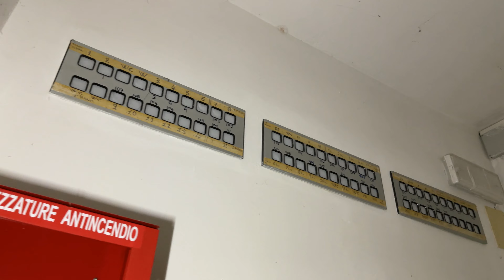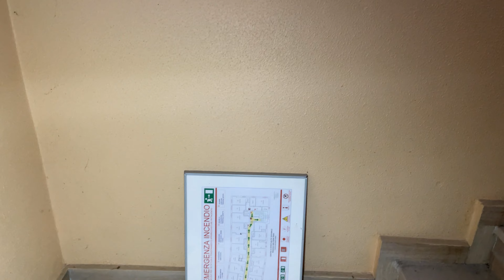ex monastero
Non conosciamo bene la storia del monastero perché le
informazioni sono poche, sappiamo solo che per anni ha
ospitato delle suore argentine. Il luogo è suggestivo e
vastissimo ma purtroppo è privo di arredamenti (che sono stati
accatastati all'esterno). È stato vandalizzato ma per fortuna
hanno spaccato solo le vetrate. Alcuni quotidiani riportano che
il convento e il convitto che vedrete prossimamente sono stati
abbandonati in seguito a spiacevoli episodi di violenza verso le
suore che vi abitavano da parte di malviventi che volevano
rubare i soldi delle offerte per comprare droga.
Le nostre esplorazioni sono condotte nel pieno rispetto delle
strutture.